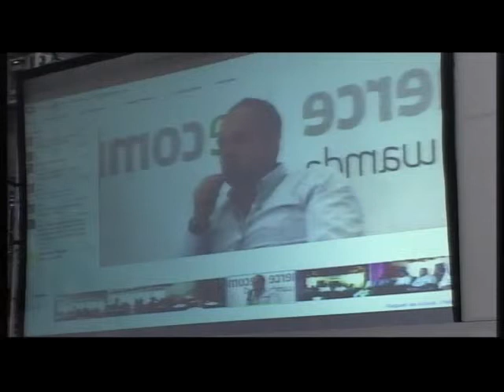Investing in E-Commerce: Part 3 [Wamda TV]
The third panel at our June event CoE E-Commerce, Show Me The Money, Part 2: Investing in E-Commerce, moderator Chris Schroeder interviews Pamir Gelenbe, Venture Partner at Hummingbird Ventures, James Chan of Neoteny Labs and Elie Habib of Riyada Enterprise Development and Aureos Capital about what investors think about plans for profitability, and the ideal relationship an investor should have with a portfolio company.

On business plans, "if you knew what goes into the making os sausages, you would not be eating them. Business plans are the same," says Gelenbe.

"If anyone pitches me and shows financials, I'll get turned off," says Chan. "I always hope that the entrepreneur shows his product first. When you can nail how you bring value to users, it's not hard to then hire an MBA to tell you how to make money."

Elie Habib [please note that the caption here is wrong; this is Elie Habib, not Habib Haddad; this will be fixed] points out that in MENA region, however, the lack of startup funding, and the fact that the investor market is still evolving means that profitability becomes important sooner. Startups have to think sooner about what the next round of investors will be interested in.

Schroeder also asks about the ideal relationship that investors should have with their companies, and all three investors confirm that they are there to support entrepreneurs, and that investors should take a minority stake in the beginning and not seek to run the companies they invest in.

"We look for founder-led businesses," Gelenbe confirms, pointing out that giving up a majority share to an investor upfront is never a good idea.